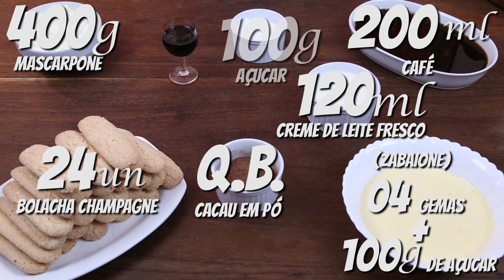TIRAMISU - PASTA AND ROLL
Neste vídeo eu ensino como fazer Tiramisu, uma sobremesa bem tradicional na Itália, parecida com pavê e deliciosa!!!

Ingredientes:
400g de mascarpone
Zabaione (4 gemas e 100g de açucar)
120ml de creme de leite fresco
100g de açucar
Q.B. de chocolate em pó
30ml de licor de café
200ml de café
24 un de bolacha champane